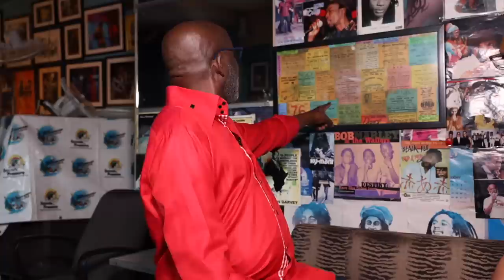DENNIS HOWARD shares his STORY